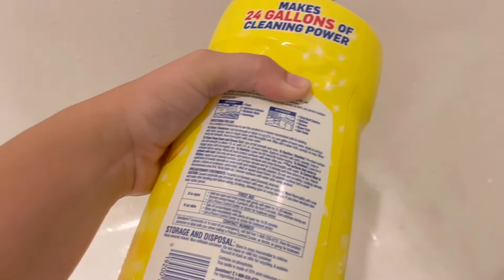Deep Clean My Bathroom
Hey fam, what's good!! While I get my days at home, I have taken upon myself to clean my bathroom. If you need any cleaning motivation￼ or if you simply like watching satisfying￼ cleaning videos, this is your video! As always, love y'all and see you soon! 💗